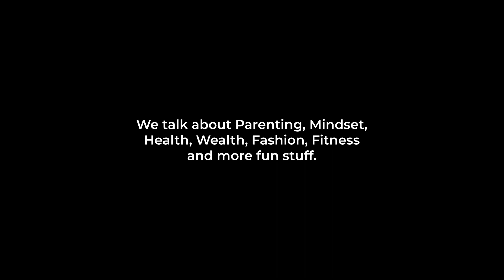Get a Holistic Wellness Makeover with Dr. Anoop Kumar & Lakshmi Seshadri. 360° Transformation!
No more secrets, we are spilling them all. 🪄

Get ready because your new year resolutions are not going to waste this year. Watch this video to understand the steps behind improving yourself from inside and out in our webinar with Dr. Anoop who spoke about the topic of wellness of body, mind & soul! 🧘🏽‍♀️